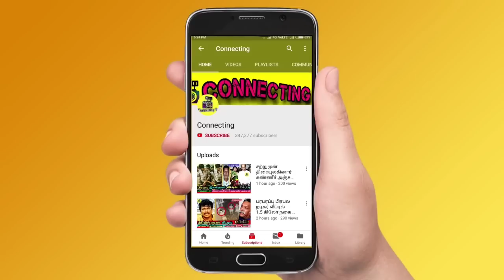உன்னால தான் இந்த கார் வாங்குனேன் 💖💖 பூஜாவுக்கு DJ Black நன்றி | Pooja Venkat | Super Singer Season 9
உன்னால தான் இந்த கார் வாங்குனேன் 💖💖 பூஜாவுக்கு DJ Black நன்றி | Pooja Venkat | Super Singer Season 9 | Vijay TV